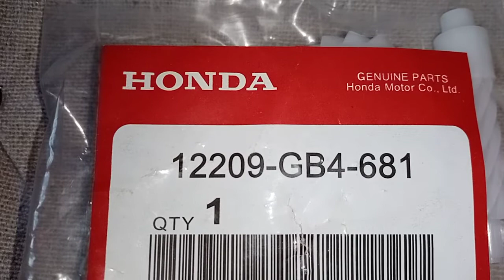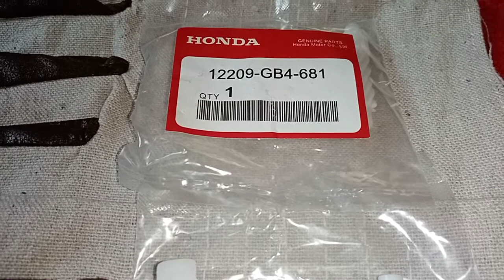Amazing gear counters very nice